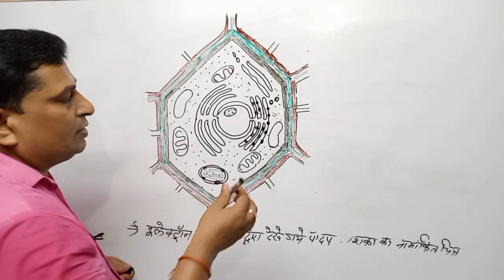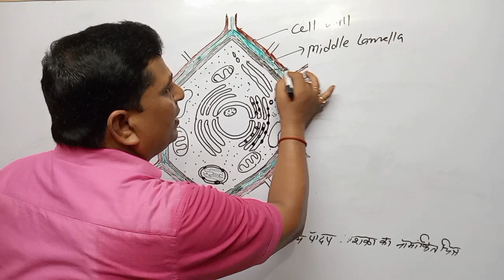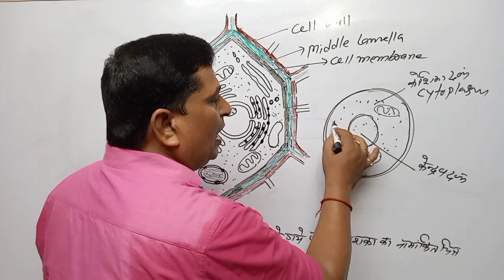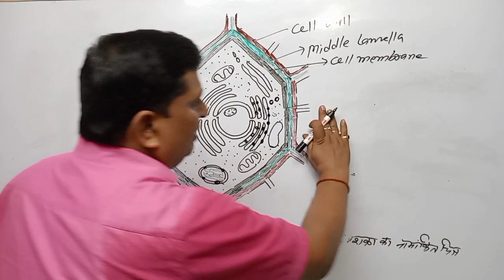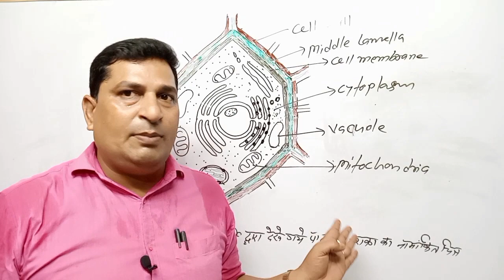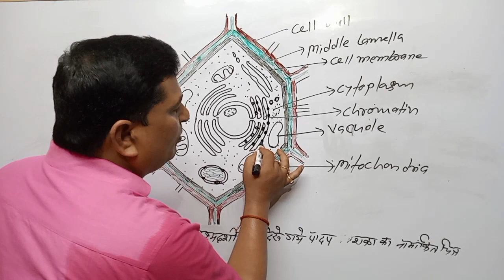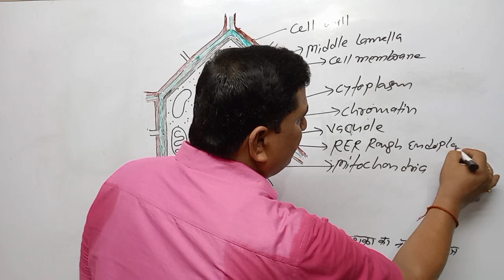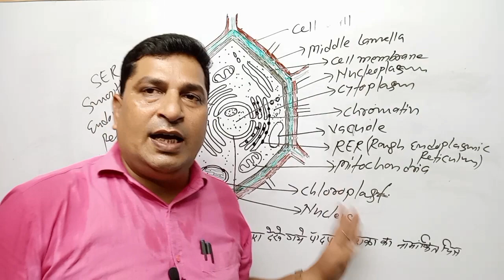Eukaryotic cell diagram